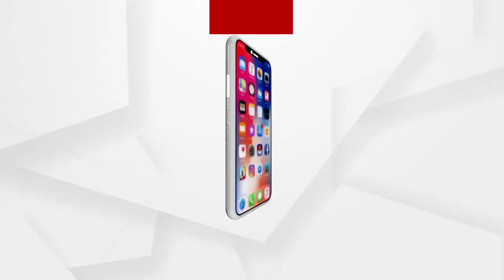ସ୍କୁଲ ଖୋଲିଲେ ପିଲା ଅଧିକ ସଂକ୍ରମିତ ହେବେ